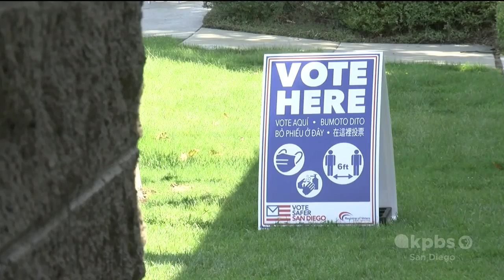Salk's Dr. Manoogian Discusses Time Change on KPBS Evening Edition